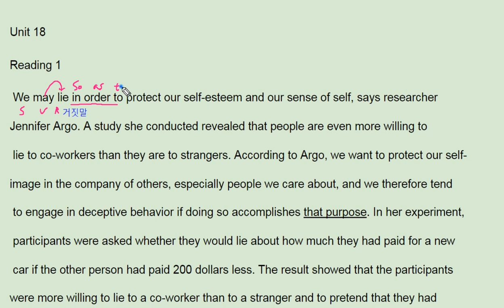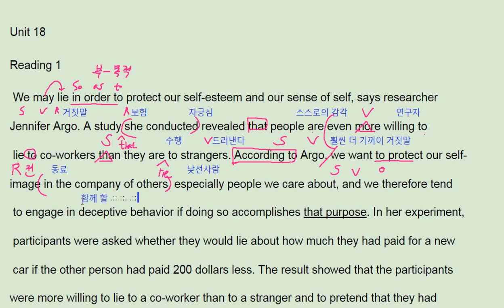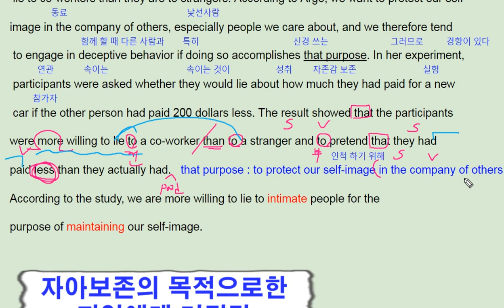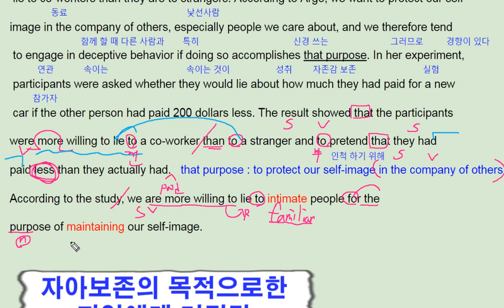ebs 올림포스 영어독해의 기본 1 18강 Reading 1 lie to coworker - 번개콩